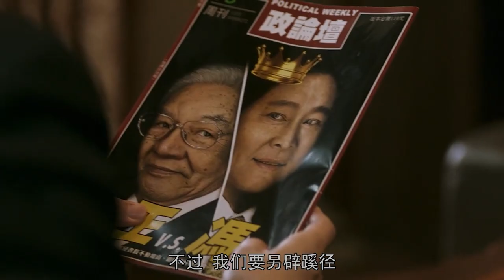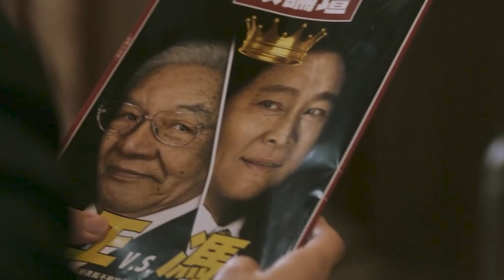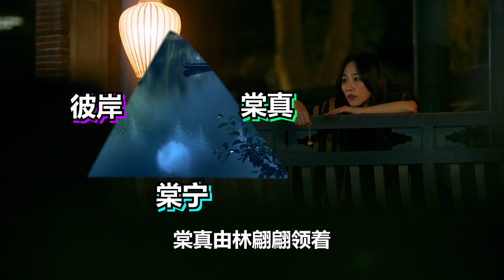血观音01【深度】什么样的饭局要慎重参加呢？棠夫人为什么要掀开斗争大幕？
这一系列视频庆澄也将从一个比较特殊的视角切入解读。
什么角度呢？
那就是——吃饭——就是一个个聚会与饭局了。